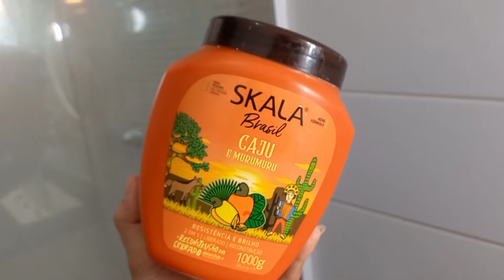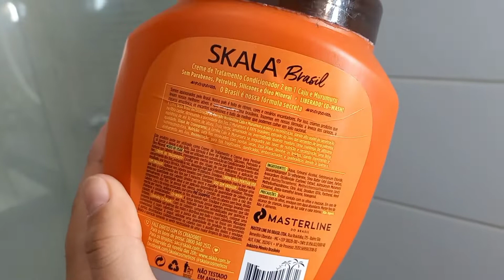NOVO SKALA CAJU E MURUMURU TOTALMENTE REFORMULADO / LANÇAMENTO .